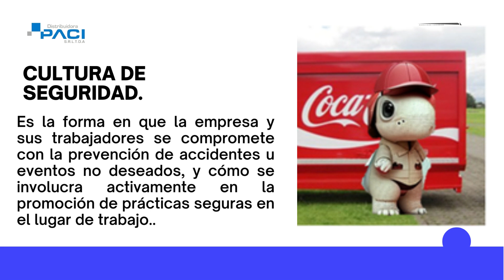QUE ES LA CULTURA DE SEGURIDAD